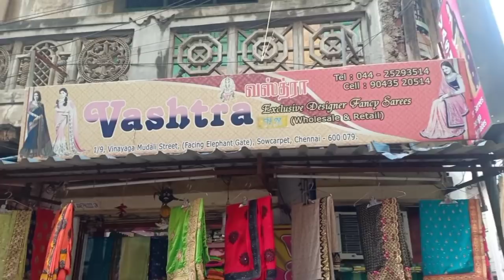Sowcarpet Daily wear Designer Sarees From Rs.250 | Vichitra Sana silk Wholesale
Shop Address
Vashtra NX
Wholesale &Retail
Exclusive Designer Sarees and Fancy Sarees
1/9 Vinayaga Mudali Street
Facing Elephant Gate,  Sowcarpet
Chennai 600 079.
ph.9043520514

Lachus Lifestyle

Hello App I'd :
Lachus Lifestyle

Love,
Lakshmi!